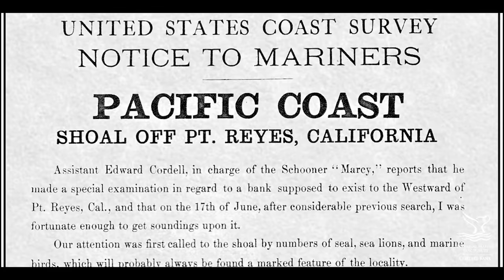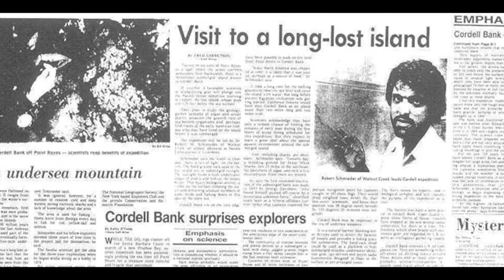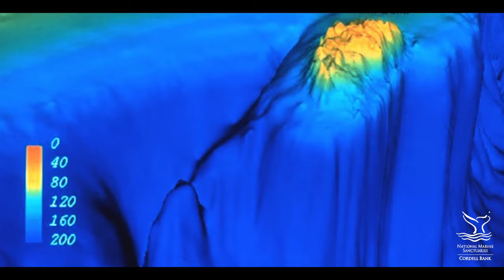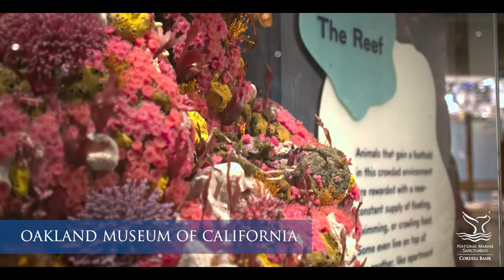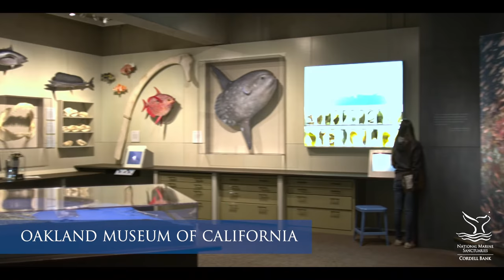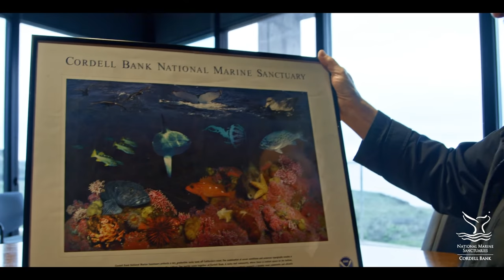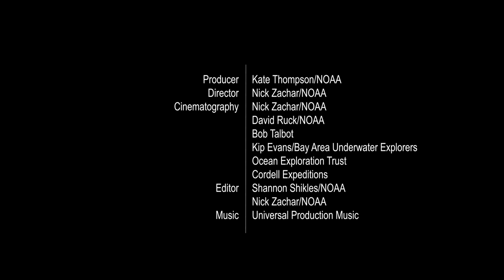Cordell Bank National Marine Sanctuary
Off the coast of California, a mysterious mountain rises from the continental shelf. This is Cordell Bank, home to an astonishing array of technicolor marine life. Learn how Cordell Bank National Marine Sanctuary came to be.